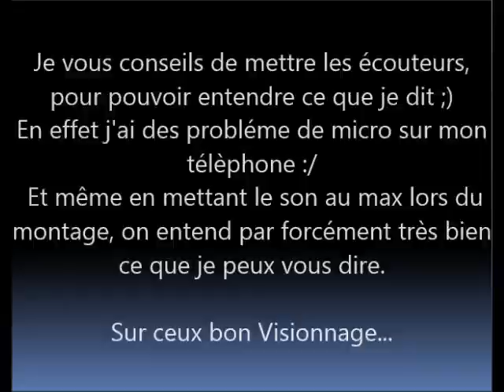[Longue Rêne #1] Nos début avec Petit Pied !!!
↘Le site de mes entreprises ↘
- Lavages et réparation tous Textiles Equin - Animaux de Compagnie - Linge de Maison

↘Les choses à savoir sur nous↘
*Je m’appelle Delphine j’ai 29 ans et suis titulaire de mon Galop 3
*Mon cheval s’appelle Jean Sans Peur, et c’est un Selle Français de 23 ans réformé de centre équestre depuis 7 ans
*Je suis propriétaire de mon cheval depuis le 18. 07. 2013
*Nous faisons exclusivement du Travail à Pied type Equifeel & Cliker Training (depuis 2018), ainsi que de la balade à pied ou montée
* Le cheval que j'ai au travail ce surnomme Petit Pied ;)
* Il à pris 5 ans ce 25 Avril
* Il est en apprentissage de débourrage